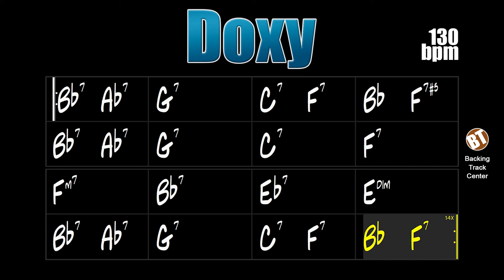Doxy Backing Track Jazz - 130bpm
Doxy Backing Track Jazz - Here the improviser will be able to apply his knowledge on one of the first themes composed by Sonny Rollins.

"Doxy" is a jazz standard composed by Sonny Rollins in the early 1950s. Rollins recorded with Miles Davis in 1954. This theme has 16 bars with the same chord progression as the song "Ja-Da" composed in 1918 by Bob Carleton.

This theme has already been played by John Coltrane, Dexter Gordon, Bob Mintzer, Joe Pass, Red Mitchell, Branford Marsalis, Ray Brown, Ron Carter, Russell Malone, John Mclaughlin and many others.